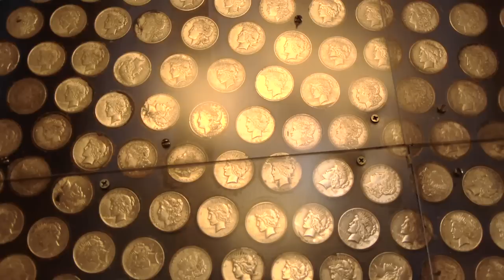Nevada State Railroad Museum and the Virgina and Truckee Railroad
More this week from the Nevada State Railroad Museum. This week we are looking at the collection there, and the Virginia and Truckee Railroad. we visit Virginia City and ride the Virginia and Truckee which now connects with Carson City! We have the V and T #22 Inyo under steam, and two ten wheelers also under steam. And another glance at the Glenbrook under steam.